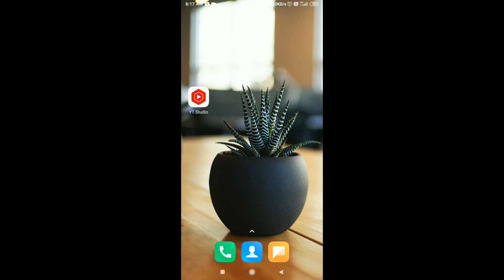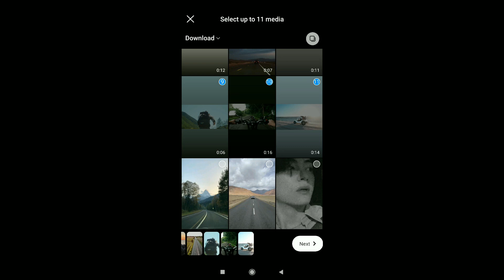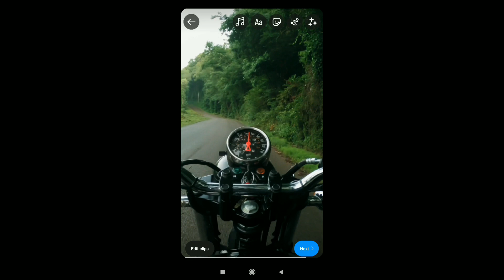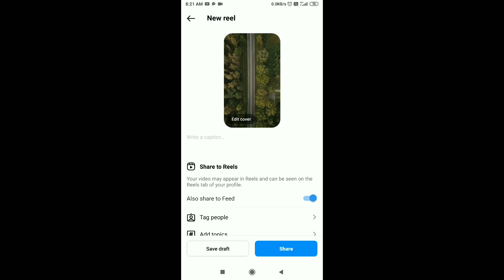In nazron se hi kaisa jadu hai kiya | New Viral Song reels tutorial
your searches 👇
• in nazron se hi kaisa jadu hai kiya reels
• in nazron se hi kaisa jadu hai kiya status
• in nazron se hi kaisa jadu hai kiya lyrics
• in nazron se hi kaisa jadu hai kiya mitraz status
• new reels songs